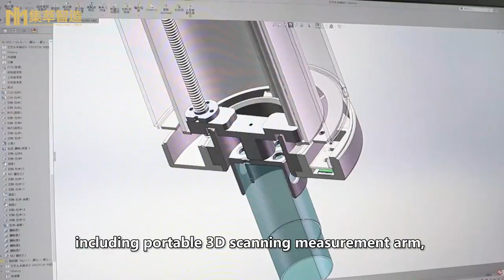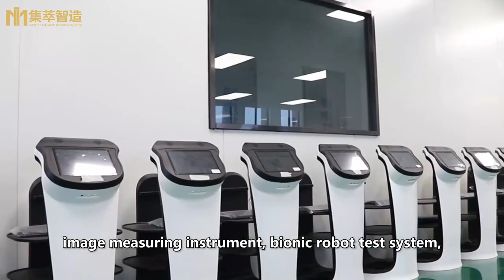Unveiling the Powerhouse: IIMT Cobot in Production Equipment Excellence 🌐🤖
🔧 Step into the future of production with IIMT Cobot, where cutting-edge technology meets manufacturing brilliance! 🏭✨ In this exclusive video, witness the unmatched capabilities of IIMT Cobot as it seamlessly integrates into production equipment, revolutionizing efficiency and precision.

🛠️ Explore IIMT Cobot's Production Equipment Marvels:

🤖 Seamless Integration: Experience the effortless integration of IIMT Cobot into various production setups, enhancing automation and optimizing processes for peak efficiency.

⚙️ Adaptive Robotics: Discover how IIMT Cobot adapts to diverse production environments, showcasing its versatility and agility in handling different tasks with precision.

📈 Increased Productivity: Witness the impact of IIMT Cobot on production output, as it works alongside human operators to streamline workflows, reduce downtime, and boost overall productivity.

🌐 Global Manufacturing Solutions: Explore the role of IIMT Cobot in providing global manufacturing solutions, ensuring consistency and quality across different manufacturing facilities.

🛡️ Safety and Compliance: Learn about IIMT Cobot's commitment to safety and compliance standards, ensuring a secure and reliable manufacturing environment for both humans and machines.

👥 Collaborative Workforce: See how IIMT Cobot collaborates seamlessly with human workers, creating a synergistic relationship that maximizes the strengths of both automation and human expertise.

🌍 Sustainable Manufacturing: Delve into IIMT Cobot's contribution to sustainable manufacturing practices, optimizing resource utilization and minimizing environmental impact.

🚀 Innovation in Action: From assembly lines to quality control, witness IIMT Cobot in action, driving innovation across the entire spectrum of production equipment and processes.

📊 Data-Driven Insights: Experience the power of data analytics as IIMT Cobot provides real-time insights, facilitating data-driven decision-making for continuous improvement in manufacturing operations.

👩‍🏭 Empowering the Workforce: Learn how IIMT Cobot empowers the workforce by taking on repetitive tasks, allowing human operators to focus on more complex and creative aspects of production.

Witness the future of production equipment and automation that's redefining the standards of excellence!